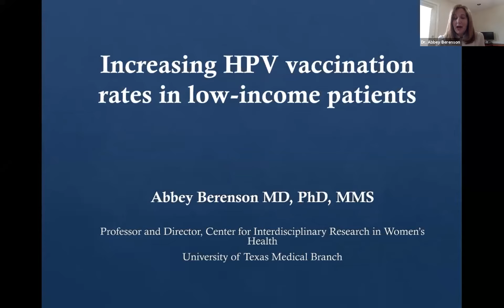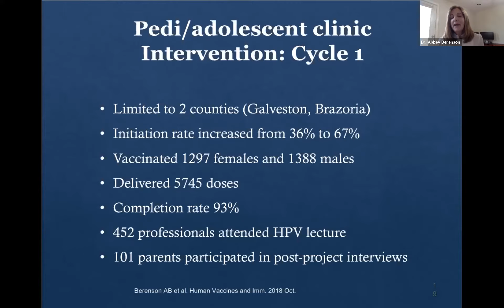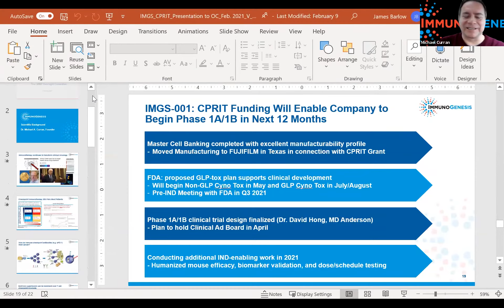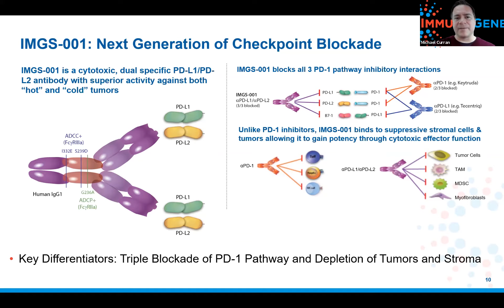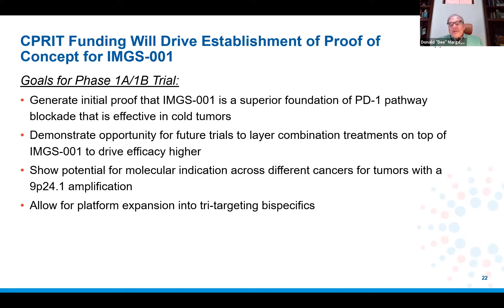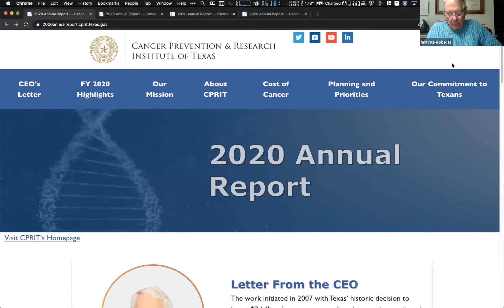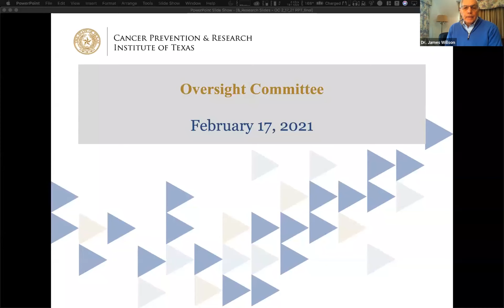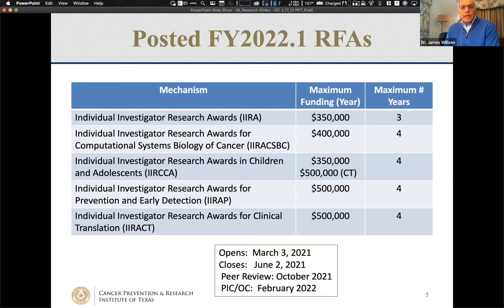CPRIT Oversight Committee Meeting (February 17, 2021)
On February 17, 2021, the Cancer Prevention and Research Institute of Texas (CPRIT) today awarded two new academic research grants totaling $12 million to recruit eminent cancer researchers to Texas.

“CPRIT’s unmatched recruiting program continues to serve as a vital resource for establishing a critical mass of research talent at NCI Designated Cancer Centers in Texas, such as Baylor College of Medicine and The University of Texas Health Science Center at San Antonio,” said Wayne Roberts, CPRIT’s Chief Executive Officer.